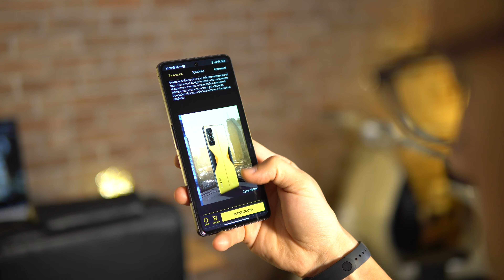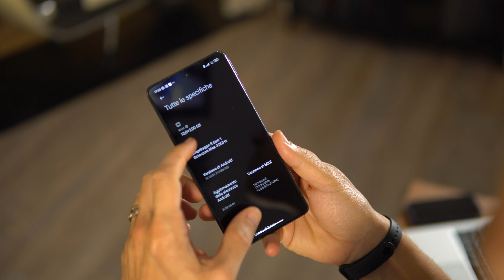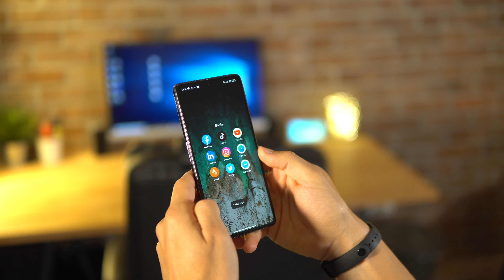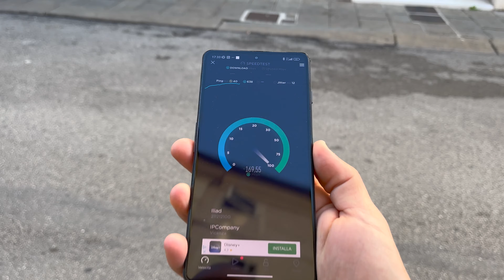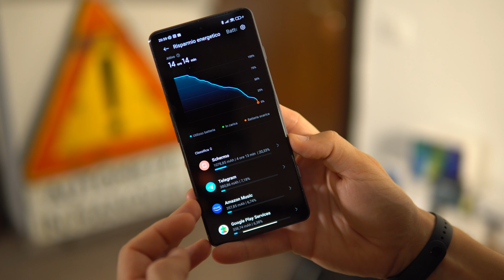Poco F4 GT 5G : DA PROVARE! Prestazioni SONTUOSE!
💸 Acquista qui

CAPITOLI DEL VIDEO:
00:00 - Introduzione
01:30 - Prestazioni
03:28 - Design
04:14 - Batteria
06:35 - Ricarica
07:17 - Display
08:21 - Fotocamere
10:13 - Chicche
12:30 - Software
14:10 - Conclusioni